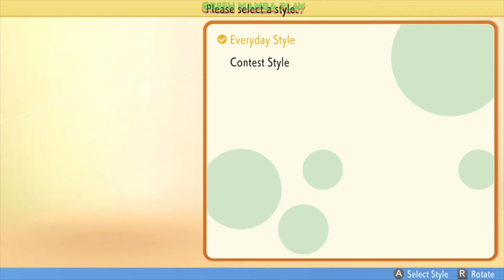Pokemon Brilliant Diamond Shining Pearl-Gameplay Walkthrough Part 8- Super Contest Show!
🎮GAME DESCRIPTION:🎮

Pokémon Brilliant Diamond (Japanese: ポケットモンスター ブリリアントダイヤモンド Pocket Monsters Brilliant Diamond) and Pokémon Shining Pearl (Japanese: ポケットモンスター シャイニングパール Pocket Monsters Shining Pearl) are the second paired Generation VIII games that are enhanced remakes of the fourth-generation titles Pokémon Diamond and Pearl.
Shining Pearl[b] are 2021 remakes of the 2006 Nintendo DS role-playing video games Pokémon Diamond and Pearl. The games are part of the eighth generation of the Pokémon video game series and were developed by ILCA and published by Nintendo and The Pokémon Company for the Nintendo Switch. The games were released on 19 November 2021. They were announced as part of the Pokémon 25th Anniversary event, alongside Pokémon Legends: Arceus.